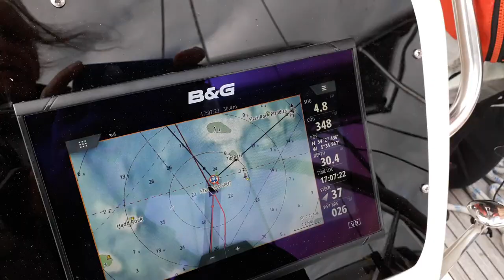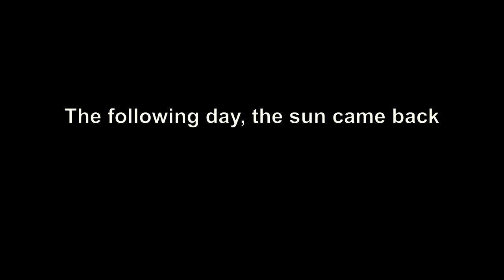Strangford Lough - Time to relax - Sailing Northern Ireland - Ep. 146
We have some nice relaxing sails in Strangford Lough but, sadly, the place is a bit like a ghost town because of the virus. Nonetheless, the people we did meet made us very welcome.

Coffee Jar ---

About us

Follow us

Text me Records / Bobby Renz - Jungles
The 126ers - Windows Rolled Down
The 126ers - A call is upon us